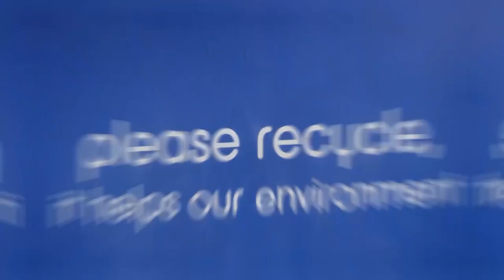The Substitute | Mr Hawkins | Nickelodeon UK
Mr. Hawkins is actually John Cena, but can the students see him? See what we did there? 😉